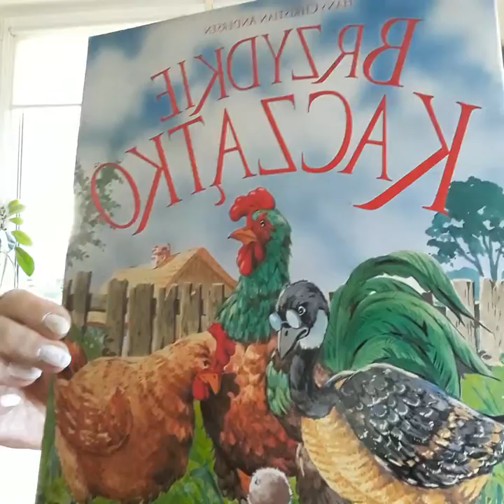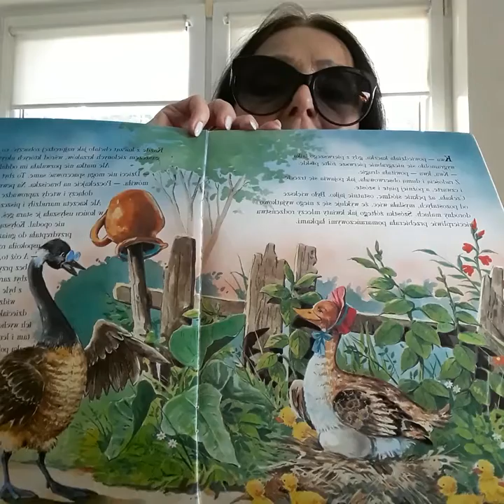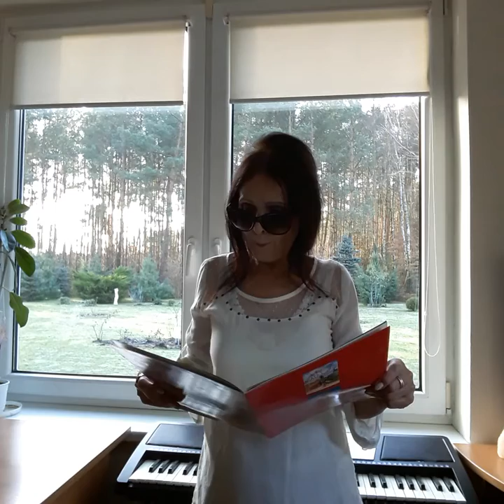"Brzydkie Kaczątko". Hans Christian Andersen część I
Baśnie i bajki dla dzieci. Czyta i opowiada Nina.